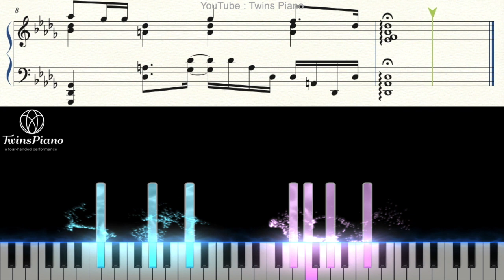【ピアノ楽譜】Luv Bias／Kis-My-Ft2【オー！マイ・ボス！恋は別冊で】ラブ バイアス キスマイ ボス恋 主題歌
ドラマ『オー！マイ・ボス！恋は別冊で』主題歌
Kis-My-Ft2「Luv Bias」Piano Arrange

このチャンネルでは耳コピによる
ピアノ演奏・採譜編曲など行ってます♩

※音源の二次利用はご遠慮ください（素材提供のための動画ではない為ご理解いただけますと幸いです）